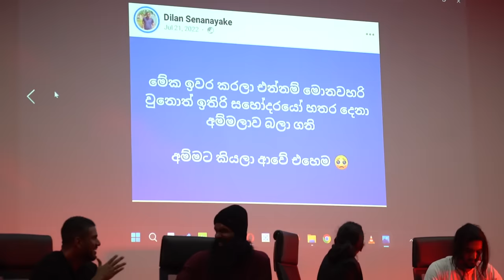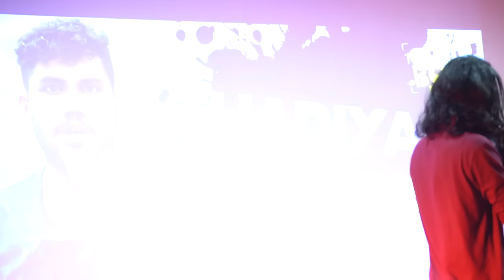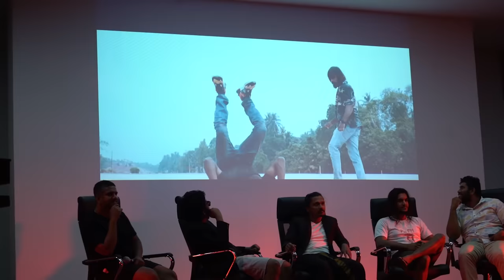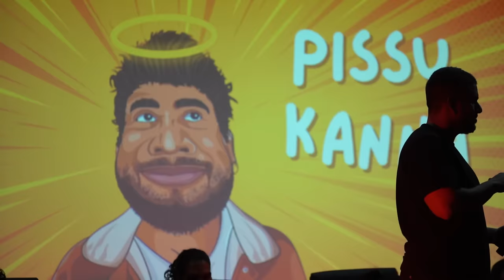Baita event Unedited- Pissu Kanna- Maniya- Dilshan-Kaali - සමාජ ජාලා වලිය 18+ only...